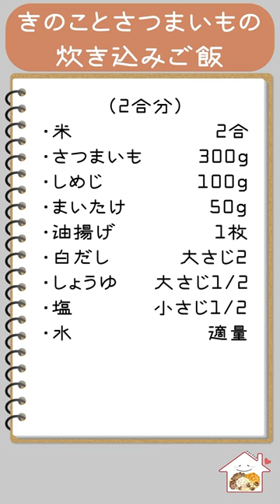【簡単美味しい】きのことさつまいもの炊き込みご飯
沢山の動画の中からこのチャンネルを見つけてくださりありがとうございます☺️
1つでも参考になるレシピが見つかりますように…！